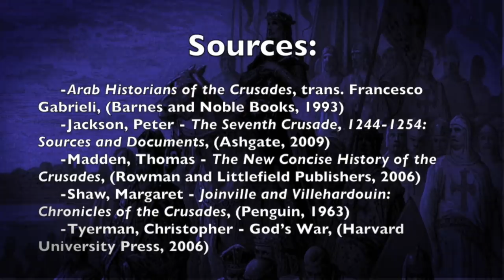St. Louis IX vs. Baibars - The Battle of Mansourah, 1250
The Crusade of Saint Louis IX of France during the 13th century. Egypt was the target, and King Louis met the Mamluk army of Baibars at the pivotal Battle of Mansourah in 1250.

1250, the Egyptian town of Mansurah: a clash between a French force led by King Louis IX of France and an Ayyubid host under Fakhr-ad-Din, and the Mamluk Baibars. Saint Louis has sworn to recapture Jerusalem. Baibars and his fellow Mamluks are equally determined to stop him. There, on the ancient Nile River, a key engagement will play out.

Special thanks to: Alexander Knight